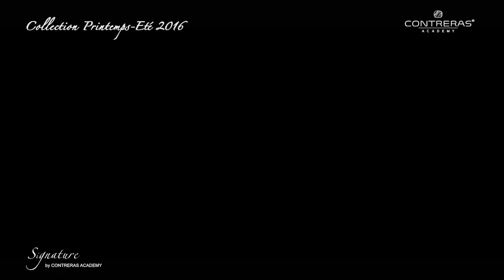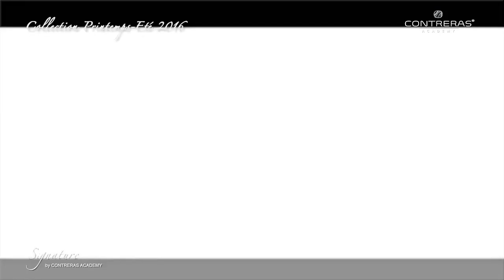Contreras Academy signature 2016 by En Mode Video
Vidéo-backstage du shooting phot "Signature"
Signature, focalisée sur une seule ligne directrice, exprime l’idée même de la féminité, de la fragilité et de la sensibilité, sans pour autant sacrifier la force et l’effet.
Une vidéo réalisée par Thierry Dewat de l'agence En Mode Vidéo by TD Production